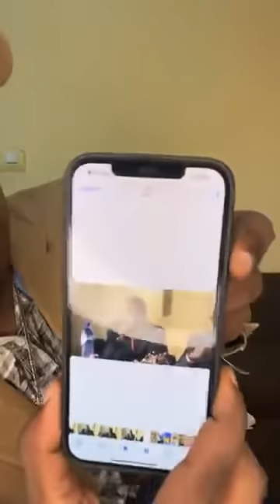Paikoun Saré : Alerte 🚨 CNRD pagaille à la conférence de presse du RPG arc-en-ciel 🌈 ￼